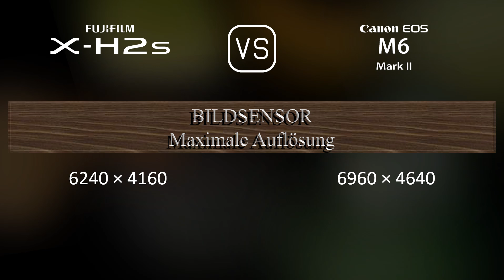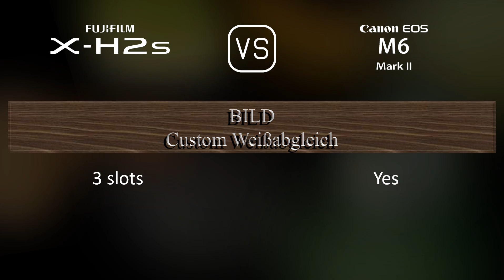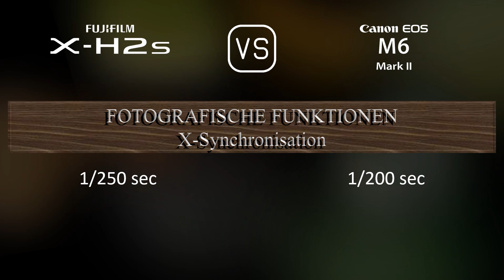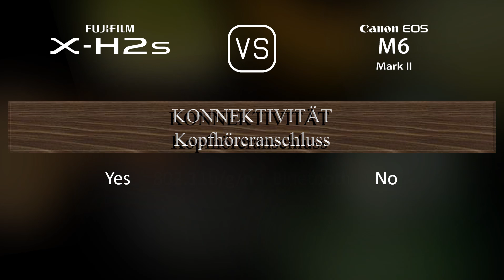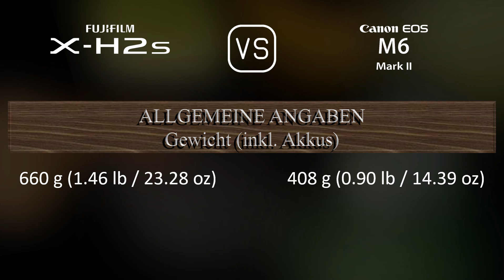Fujifilm X-H2s vs. Canon EOS M6 II: Ein Vergleich der technischen Daten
Dieses Video gibt einen Überblick über die Fujifilm X-H2s und die Canon EOS M6 II in einem parallelen Technikdatenvergleich (comparison of specifications). Vielen Dank fürs Zuschauen.

00:25 EINFÜHRUNG
00:33 KAMERAGEHÄUSE
00:40 BILDSENSOR
01:01 BILD
01:16 OPTIK & FOKUS
01:41 BILDSCHIRM
01:58 SUCHER
02:13 FOTOGRAFISCHE FUNKTIONEN
03:06 VIDEOGRAFISCHE FUNKTIONEN
03:20 SPEICHERUNG
03:24 KONNEKTIVITÄT
03:49 ALLGEMEINE ANGABEN
04:07 SONSTIGE FUNKTIONEN